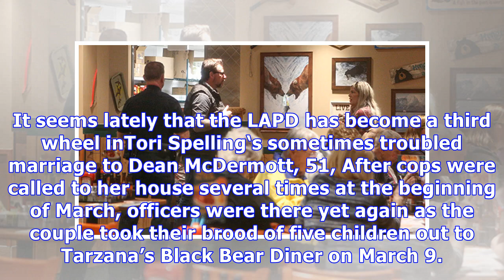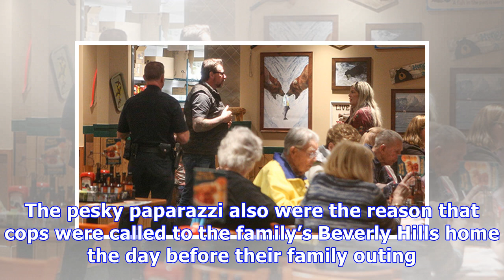Did Tori Spelling & Dean McDermott Really Get In Vicious, Public Fight At LA Restaurant? The Truth